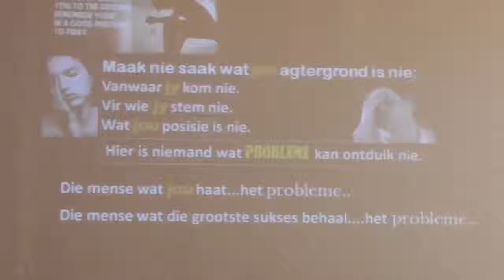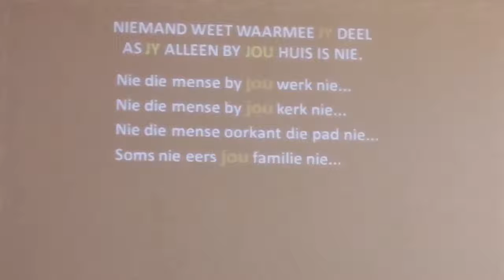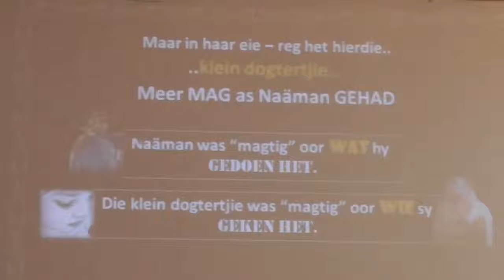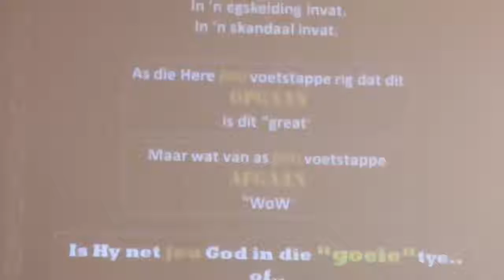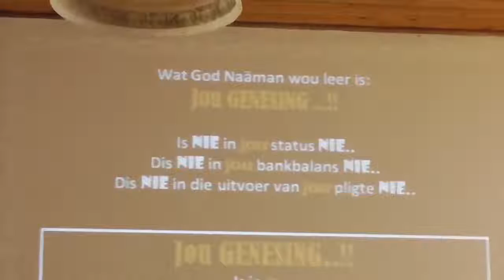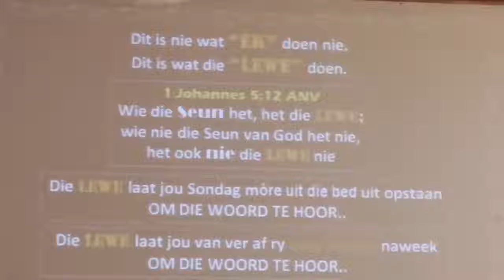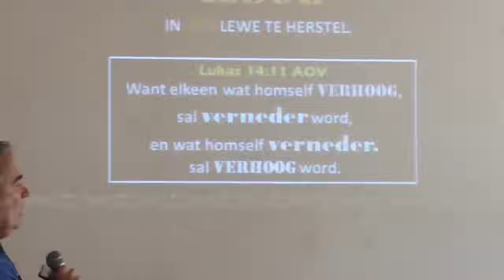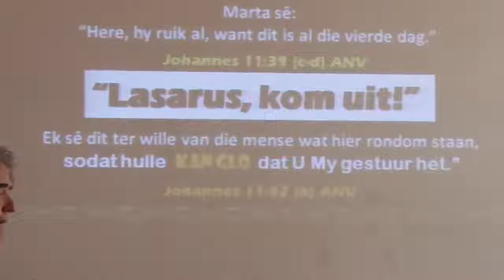Joshua Mannekamp Session 3